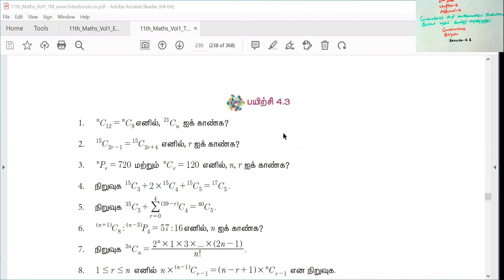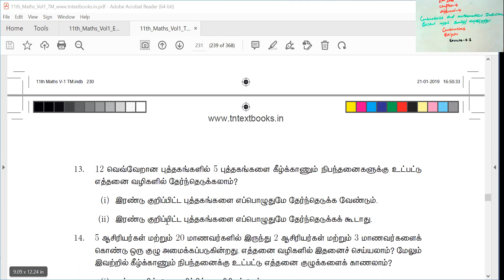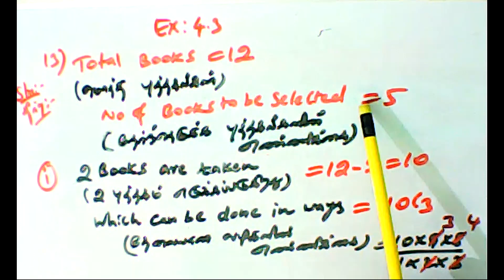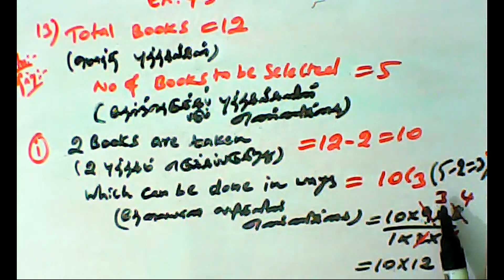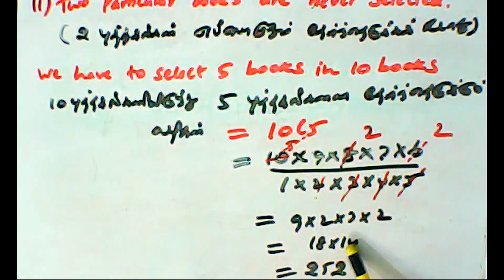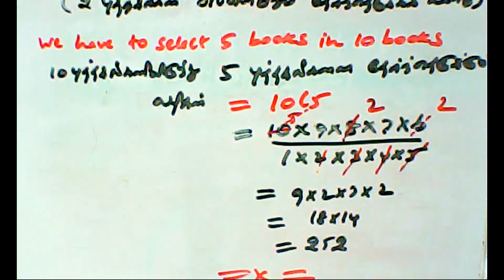(11th Maths TN) Combinations And Mathematical Induction Ex 4.3 Sum 13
Combinations And Mathematical Induction Ex 4.3 Sum 13